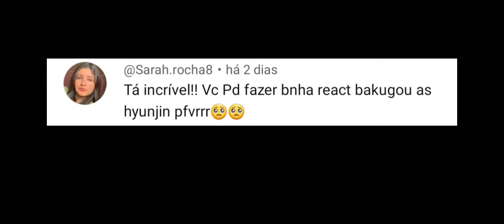boku no hero react to bakugou as hyunjin